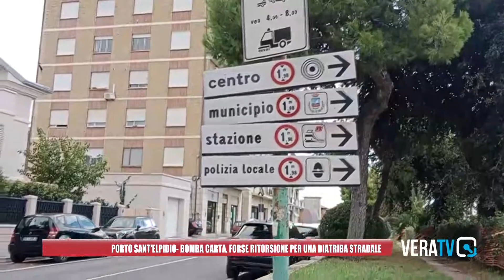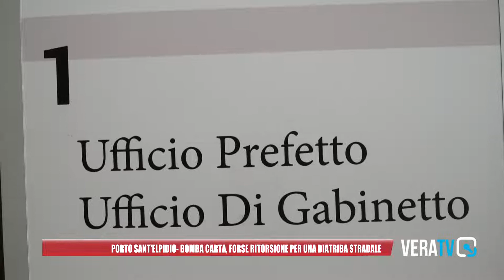Sant'Elpidio, bomba carta: forte ritorsione per una diatriba stradale